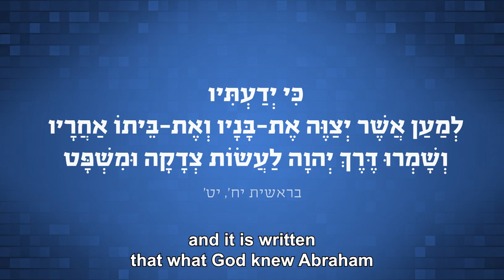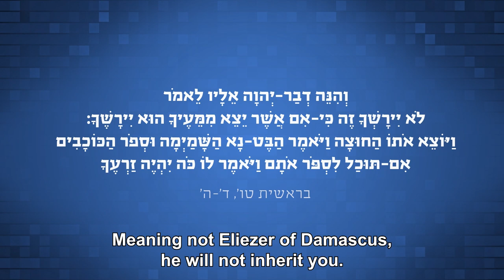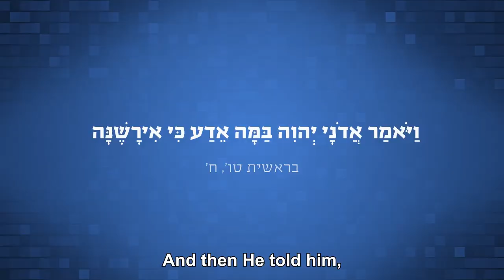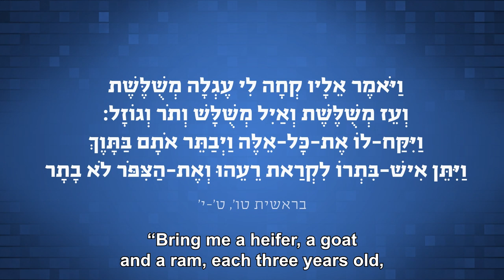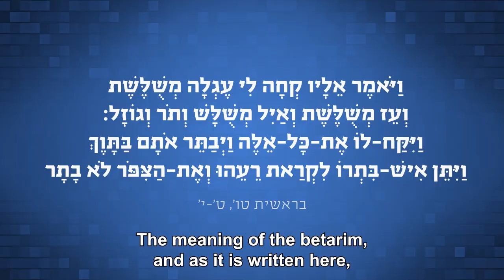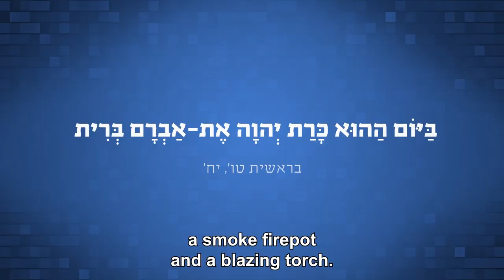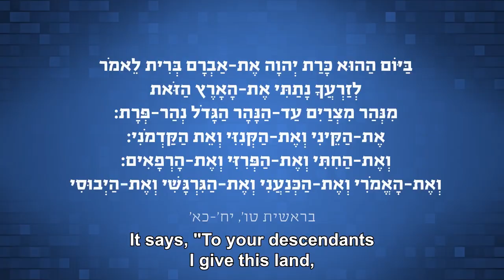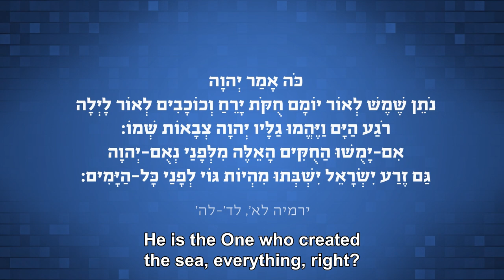God's Covenant with Israel | Moti Cohen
Explore the divine covenants made by God with figures like Noah, Abraham, Moses, and the significance of the New Covenant with the people of Israel in this enlightening lecture by Moti Cohen.